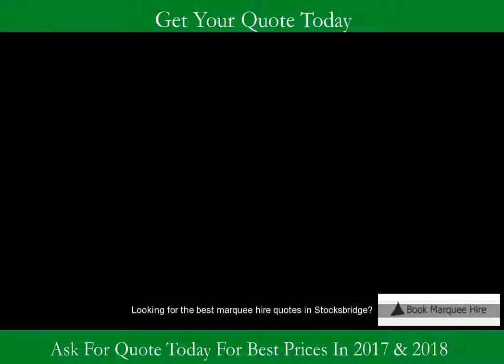Affordable Marquee Hire Stocksbridge